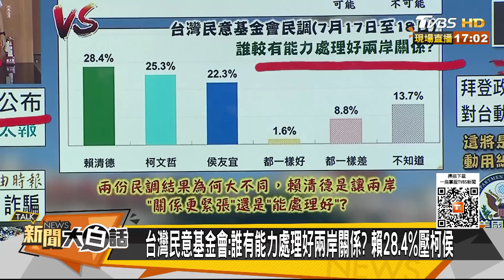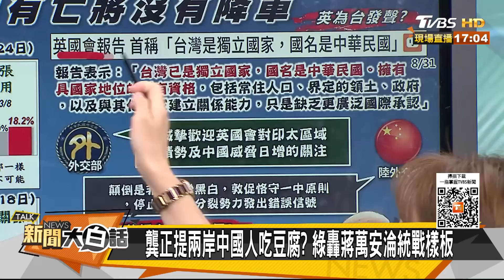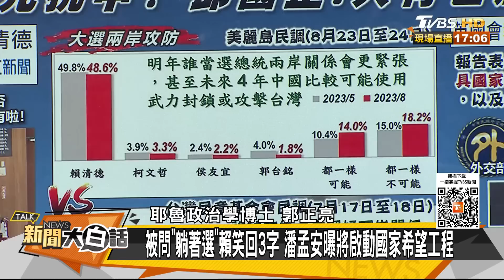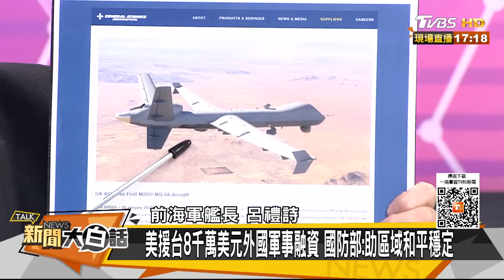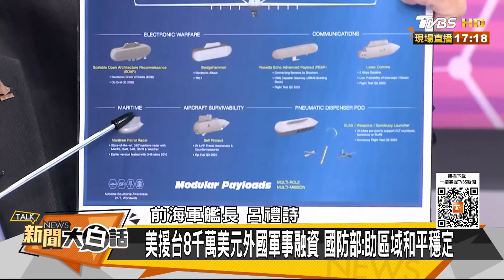拜登台海只有亡將沒有降軍？奧斯汀援台不用錢的才最貴？ 新聞大白話@tvbstalk 20230831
本集來賓：郭正亮、鄭村棋、呂禮詩